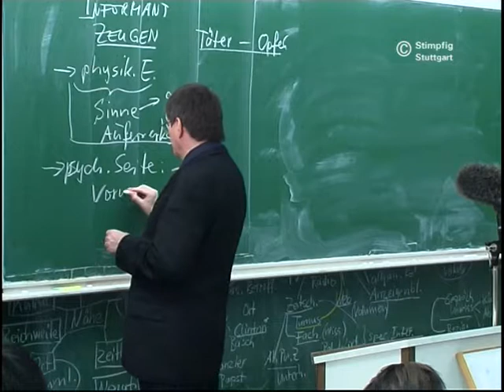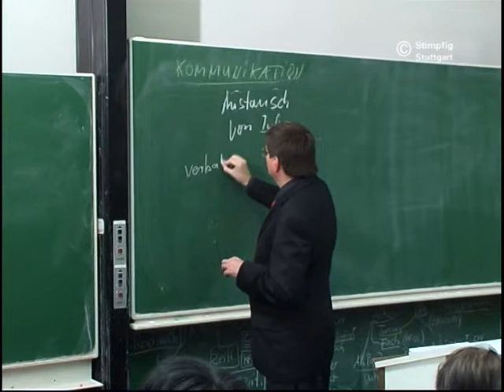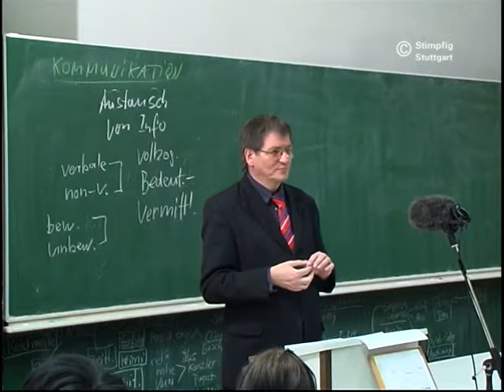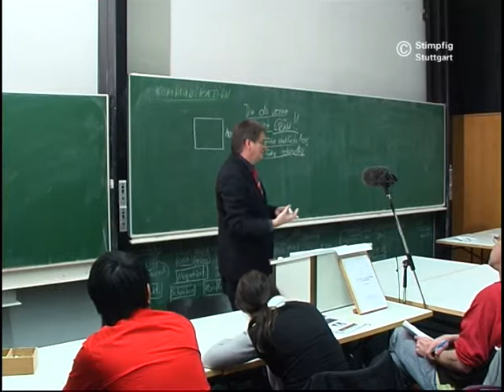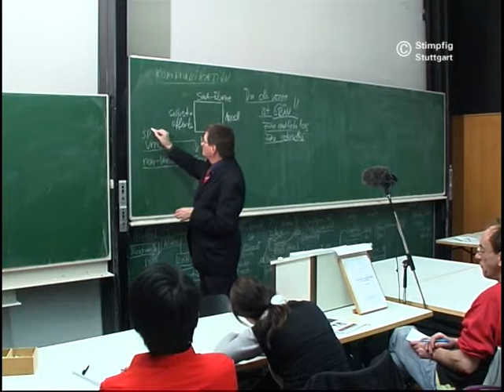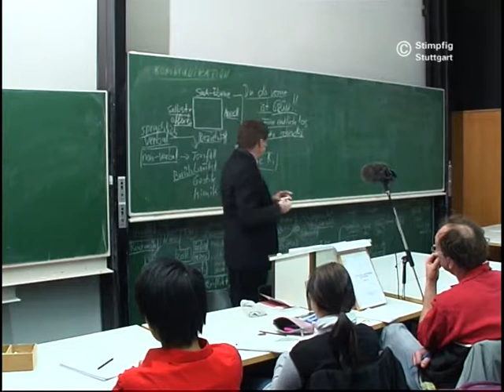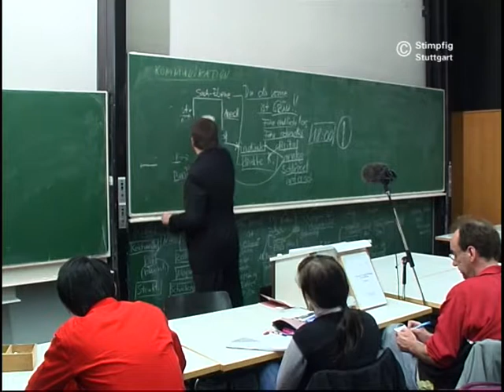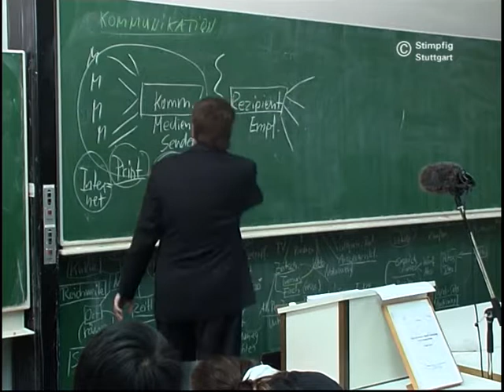Human- & Medien-Kommunikation / Publicity Human & Media Communication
Wissenstransfer / Transfer of knowledge - Human- & Medien-Kommunikation / Human- and Media-Communication - by Joerg Stimpfig, (c) / University of Stuttgart (Germany) - Basiswissen - Basics